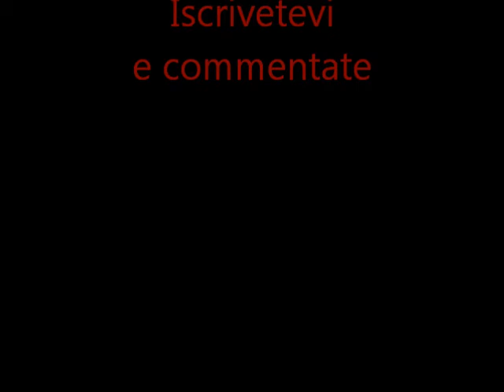Nocerino- The soul of Milan HD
Il titolo dice tutto.
Creato da:
TheXboXaro85